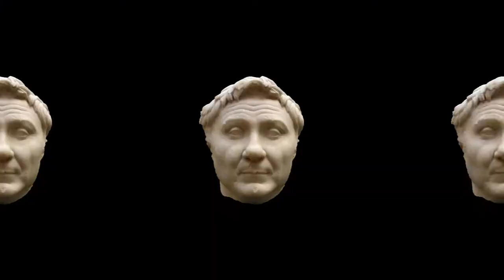Le cause della seconda guerra civile